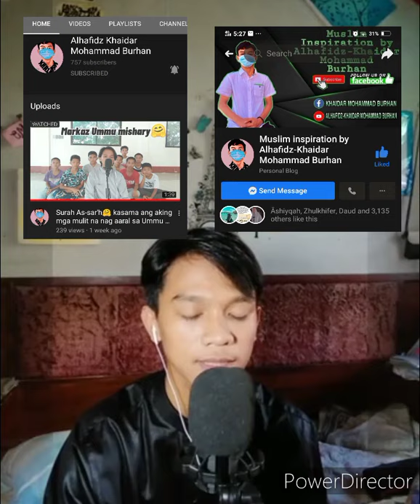HAFIDH KHAIDAR MOHAMMAD BURHAN FULL RECITATION OF SURAH WAQI'A (56) | FROM PHILIPPINES